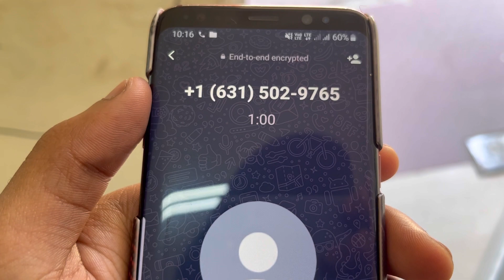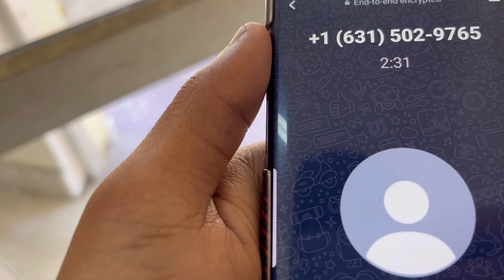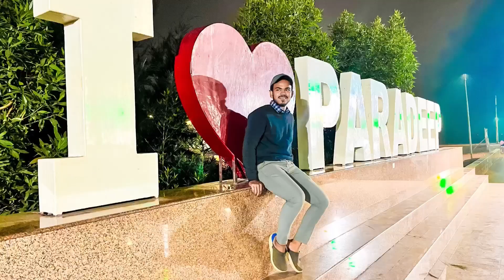1st vlog 2023 New Year ରେ KBC ରୁ 25,00,000/- ଜିତ୍ ଲି 🤑 , Daily Sambalpuri Vlogs